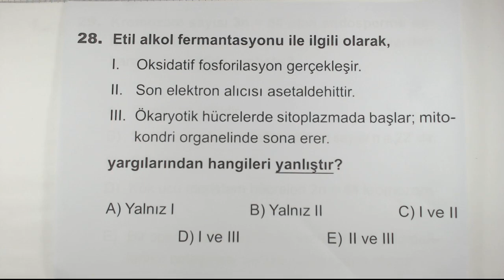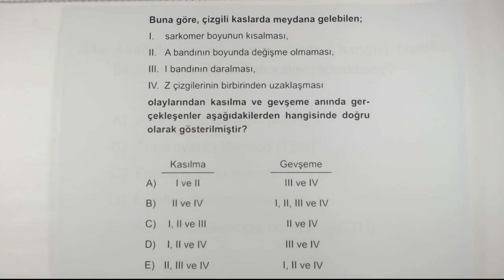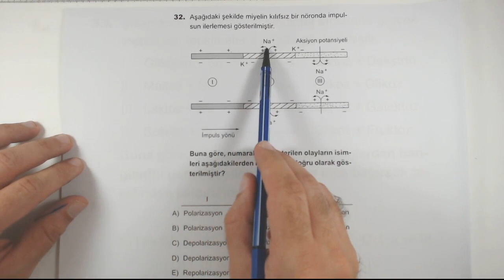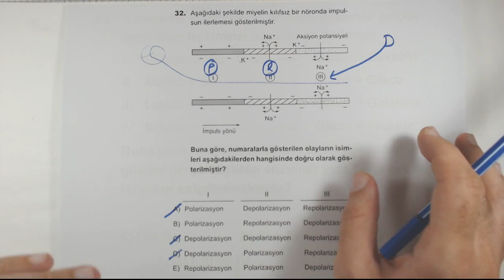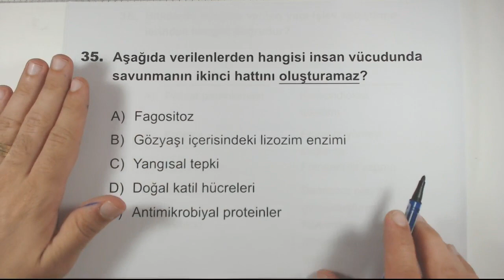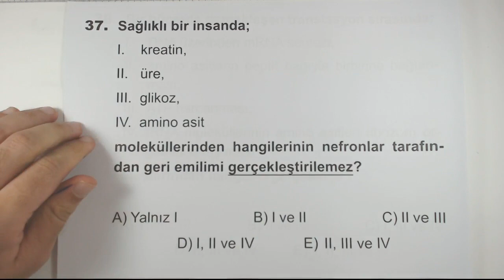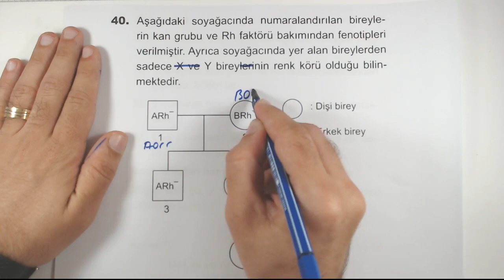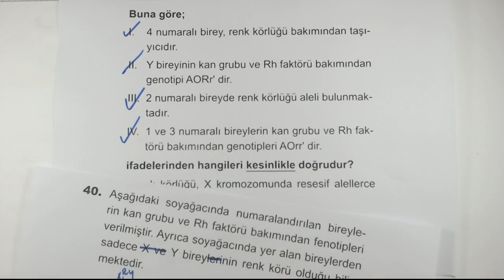AYT Denemeleri Biyoloji 5.Fasikül Çözümleri